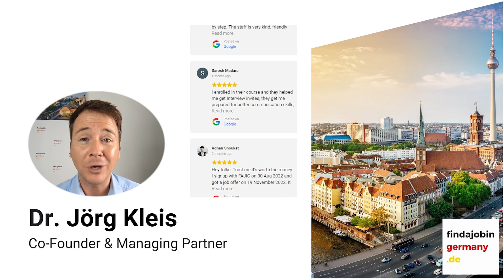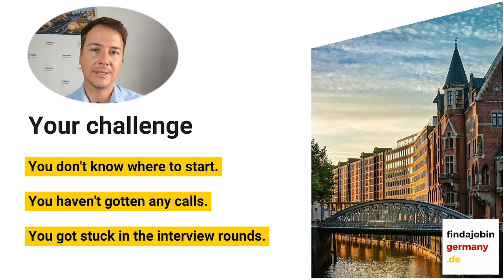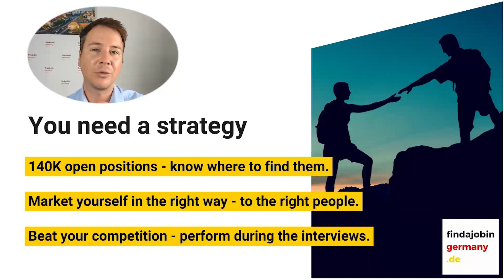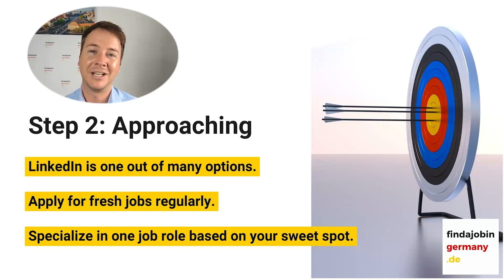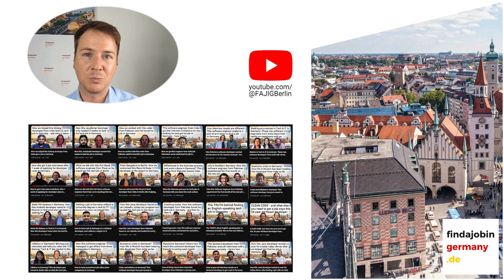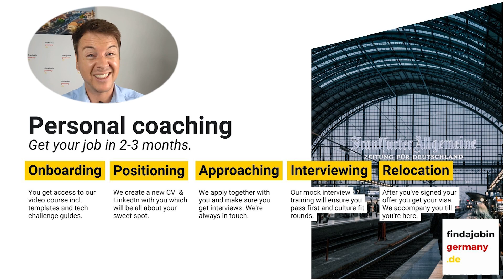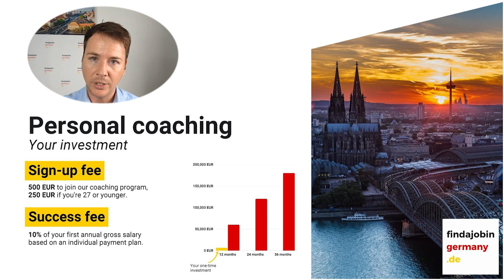Find a job in Germany as a Tech & IT professional with visa sponsorship! A step by step guide.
Are you a Software Developer, DevOps, Cloud, or Data Engineer/Scientist and want to get a job in Germany? Watch our FREE Video Training to find out how we work and how to apply for a seat on our Personal Coaching Program

If you'd like to talk to successful coachees from our program who found a job in Germany, please respect our interview partners' privacy. Do not approach them directly. If you are a fit for our program we can connect you so they can share their insights personally.

We're a team of German ex-tech recruiters helping Tech & IT professionals from around the world find their jobs in Germany. During our time as recruiters we saw how many gifted and smart candidates never get shortlisted or make it to the final round. That's why we turned our HR experience into a job coaching program - a program that works.